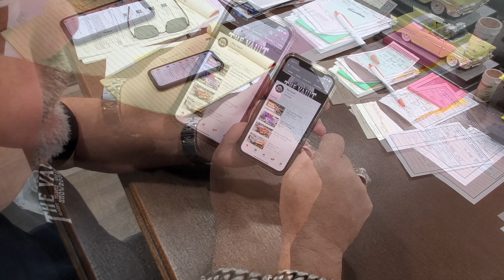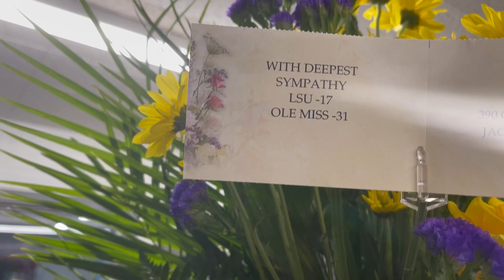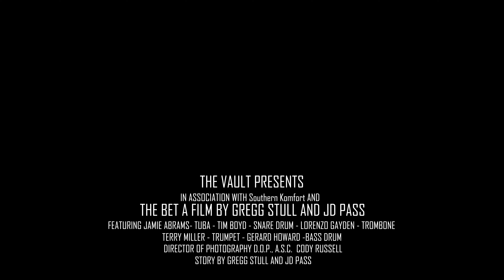NEVER MAKE A BET WITH JD PASS - The Vault Presents THE BET